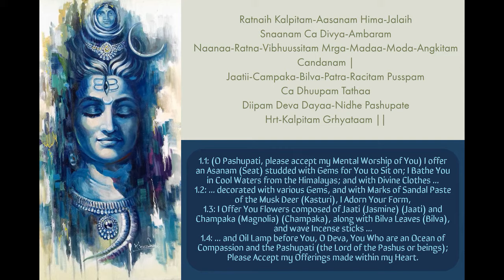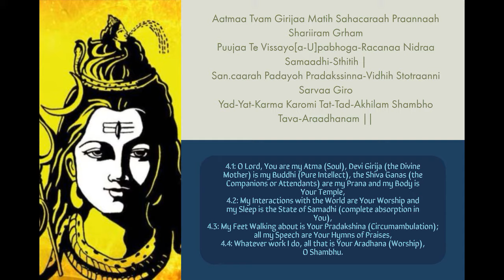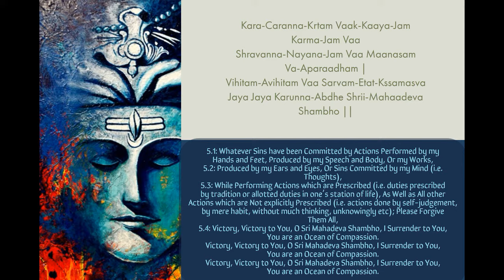Lord Shiva - Shiva Manasa Puja - Adi Shankaracharya With Lyrics and Meaning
Shiva Manasa Puja is a beautiful hymn written by Adi Shankaracharya showing mental worship to Lord Shiva.Enjoy.

I HAVE NOT MONETIZED THIS VIDEO

 the beautiful hymns by reading in parallel.